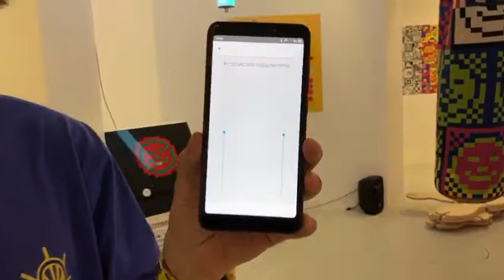Trustcooter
Trustscooter или тренажер доверия - наша новая разработка. Он представляет собой две платформы и два смартфона с приложениями - джойстиками. Сок в том, что сидя на такой платформе и держа в руках смартфон-джойстик, ты не управляешь тем куда ты едешь, тобой управляет твой оппонент, сидящий на такой же платформе рядом. А ты, соответственно управляешь им. На этом видео, для наглядности, мы пробуем управлять своей собственной платформой.